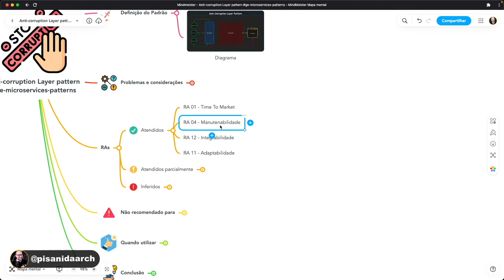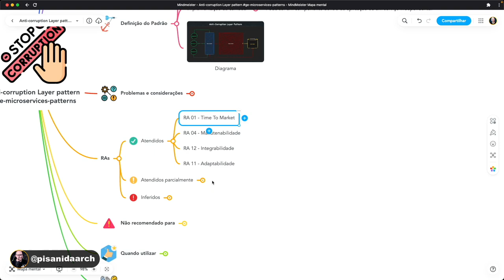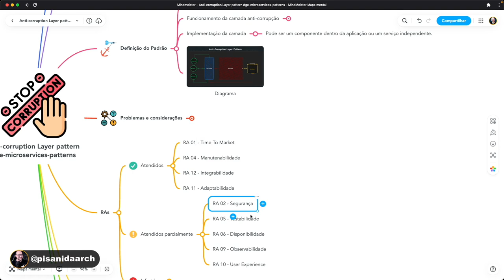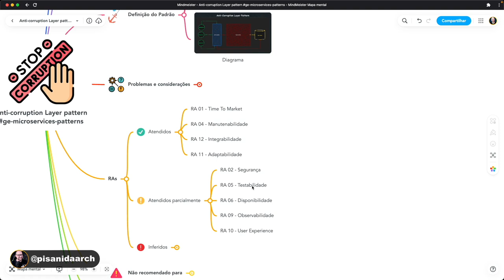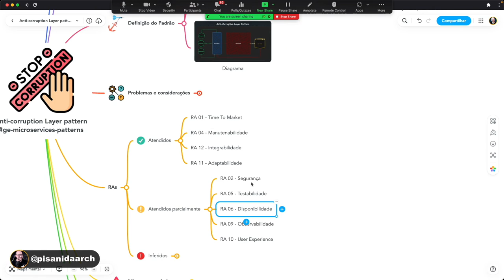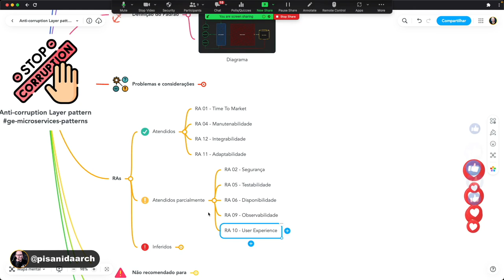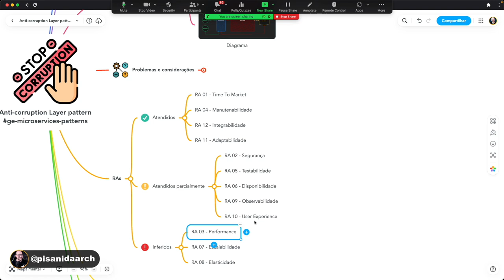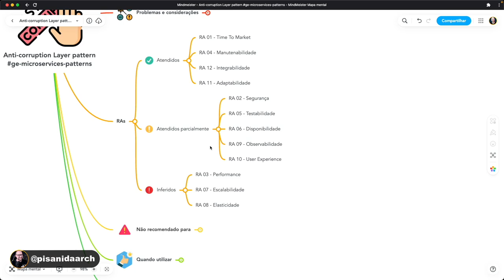Anti corruption Layer Pattern - Saiba quando Aplicar Baseando-se nos RAs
Ao usar o Anti Corruption Layer Pattern, os arquitetos de software podem criar uma camada intermediária entre os serviços e os sistemas externos, que traduz as solicitações do serviço em termos que os sistemas externos possam entender e vice-versa. Isso ajuda a manter a integridade dos dados e a simplificar a manutenção do sistema, permitindo que as mudanças sejam feitas em uma camada específica sem afetar outras partes da aplicação.

Além disso, o padrão ajuda a garantir que as regras de negócios sejam aplicadas corretamente, independentemente das peculiaridades dos sistemas externos. Isso é especialmente importante em ambientes de microservices, onde cada serviço pode ter diferentes requisitos e restrições.

Os Requisitos de Arquitetura são um conjunto de especificações, diretrizes e restrições que definem as características e comportamentos desejados de um sistema ou aplicação de software em termos de sua arquitetura.

Eles são usados para guiar o projeto e a implementação de sistemas de TI, garantindo que o sistema atenda às necessidades funcionais, não funcionais e de desempenho definidas pelo cliente ou pela organização.

Com os RAs você sabe exatamente quando aplicar ou não, padrōes de projetos ou software, sem os levantamentos dos RAs você corre risco do seu projeto dar vários problemas ou pior ainda de ter gastado tempo e dinheiro e não ter atingido as expectativas

Neste vídeo irei te ensinar como analisar se esse padrão irá te ajudar ou prejudicar baseando-se nas RAs, aplicando oque irei ensinar certamente terá sucesso!